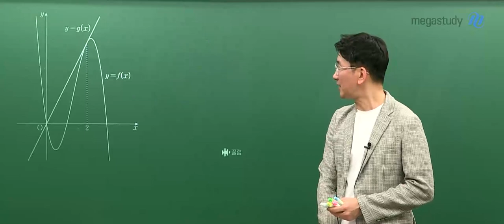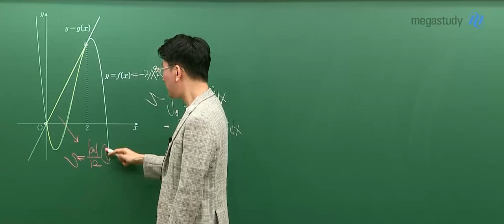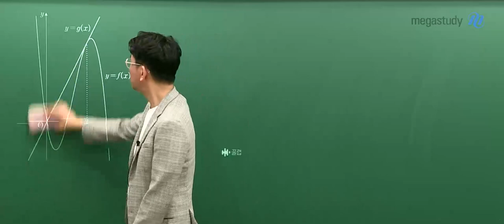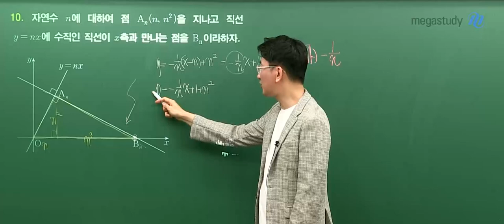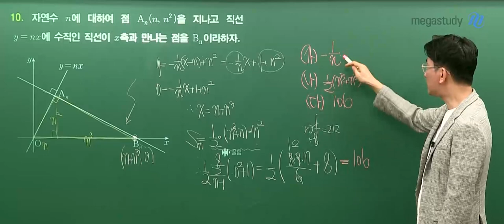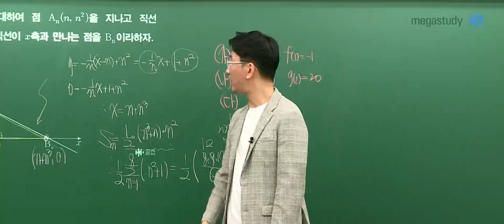[메가스터디] 수학 장영진 쌤 - 고3 3월 학평 수학l, 수학ll 해설강의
2021년 시행된 고3 3월 학평 수학 공통과목 해설강의 일부를 공개합니다.
수능 수학의 존심과 부심! 장영진 선생님의 명쾌한 해설강의를 직접 확인해보세요!

더 많은 해설강의가 궁금하다면,
아래 메가스터디 홈페이지에서 확인해주세요~!